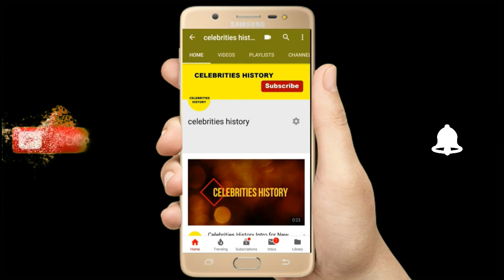Kaidhi George mariyan comedy actor real life biography l Life style l Movies l Net worth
George Maryan (born 23 March 1963) is an Indian actor and comedian, who has appeared in Tamil cinema. He started his career in theatre, before working in Tamil cinema and has often collaborated with film-makers A. L. Vijay, Sundar C and Priyadarshan.[1]